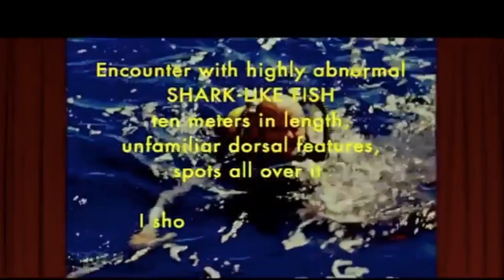SNAKEHEADS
A short film based in truth yet accompanied by fiction.
Thanks to CNN and The Life Aquatic with Steve Zissou for helping me make my first news/movie mashup.

SNAKEHEADS coming to a body of water NEAR YOU.